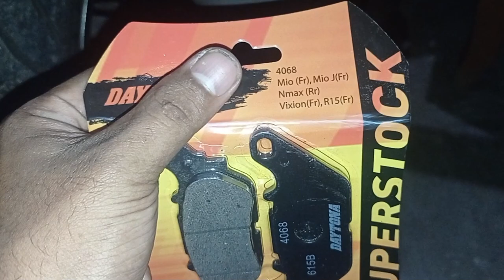Ganti Kampas Rem Nmax Merk DAYTONA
pada video kali ini saya akan mengganti kampas rem di motor Yamaha nmax old dengan memakai merek kampas rem Daytona kelas menengah yang harganya di bawah Rp100.000
cara pemasangannya lepas baut kaliper lalu lepas kampas rem yang sudah lama lalu ganti dengan yang baru dari merk Daytona.
Sebelumnya saya memakai merk wilwood tapi masih kurang cukup Pakem saat pengereman lalu saya mencoba memakai merek Daytona dan Hasilnya cukup memuaskan